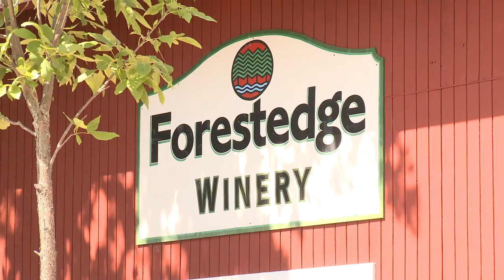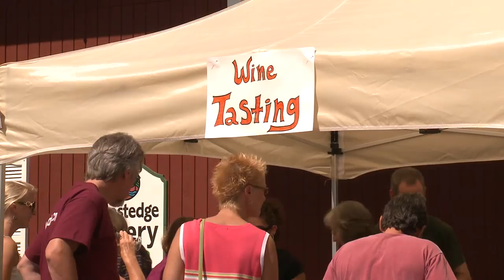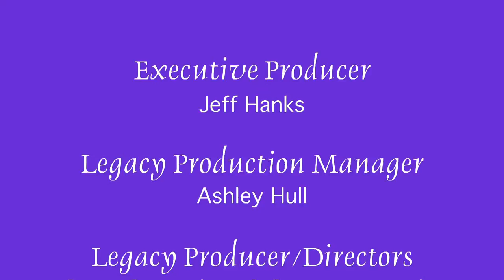Common Ground - Forest Edge Winery and the Dorset Art Fair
Forest Edge Winery invites you to taste local wines made in Laporte and enjoy several artists' works on display at the festival.